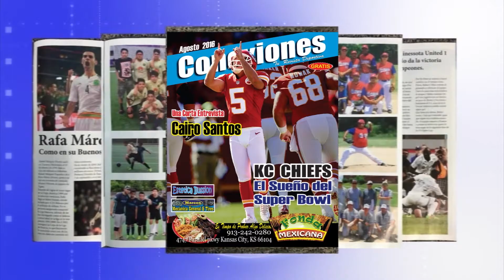D´Latinos - Los Kansas City Comets pronto inician la temporada 2016.